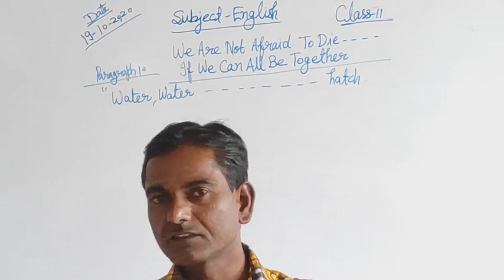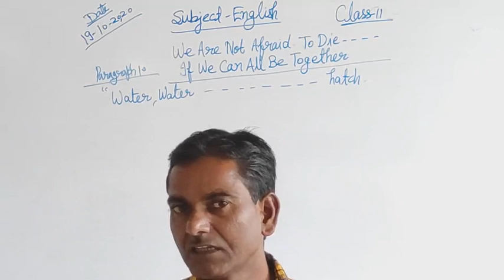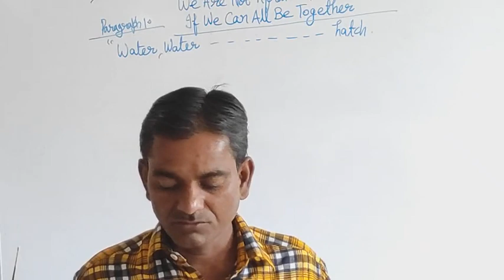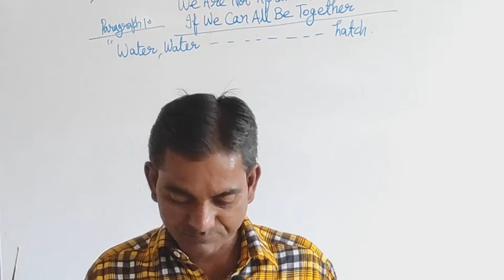Class 11 || English || Prose || We are not Afraid.... || Mr Sanjay Tiwari